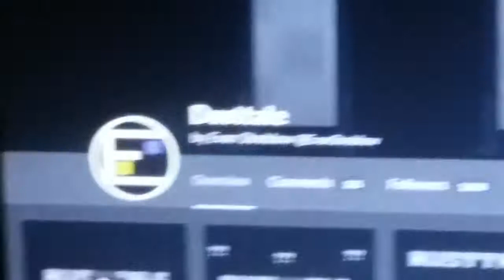goddammit mr fox